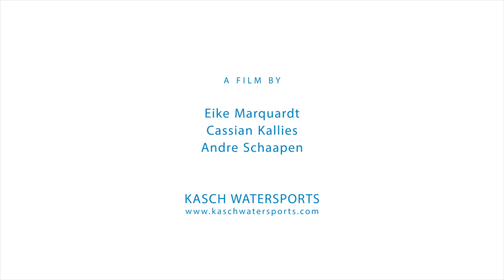Siren Hydra11.6 PFT SUP Board - Stand Up Paddleboard mit Windsurfoption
Unseren großen Stand Up Paddle Allrounder SIREN Hydra 11.6 PFT haben wir um eine Mastaufnahme erweitert, so dass ihr nun auch mit SIREN SUPSURFING zum Windsurfen gehen könnt. Als spurtreuer und lauffreudiger I-SUP Allrounder im Stand Up Paddelsport, bietet er ein breites Einsatzgebiet für die Familie und auch für schwere Paddler. Für Aufsteiger und bei leichtem Wind ist der HYDRA 11.6 PFT ein perfektes Windsurfboard, um euren Spaß auf dem Wasser zu ergänzen. Das Stand Up Paddleboard wird mit Finnen, zusätzlicher Tragegriff (Neopren), Gepäckleinen, Rucksack mit Rollen und Tragegurten, Aufbauanleitung, Garantiebeleg, Pumpe und Flickzeug geliefert. Alle SIREN Boards sind salzwassertauglich und aufgrund hochwertigster Verarbeitung und neuster Technologie extrem widerstandsfähig und langlebig!
Wir versenden mit Paketdienst. Die Lieferzeit beträgt in der Regel 1-3 Tage. Eine Selbstabholung im Lager Oldenburg ist ebenfalls möglich.
Fazit:
Unser großer und sportlicher Allrounder, absolut tour- und familienfreundlich. Im Vergleich zu den anderen SIREN-Boards ist der Hydra schneller als der Mahi und kippstabiler und wendiger als der Ray. Ganz neu in dieser Version: die Mastaufnahme! Daraus wird aus dem klassischen Hydra ein Windsurfboard!